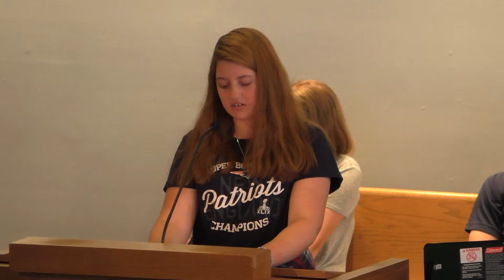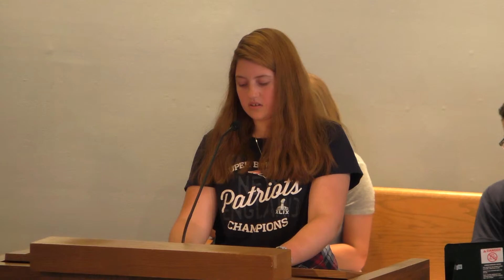July 16, 2017, Part 1 (Allagash Sunday)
Members of the Allagash Wilderness Waterway trip reflect on their experiences.